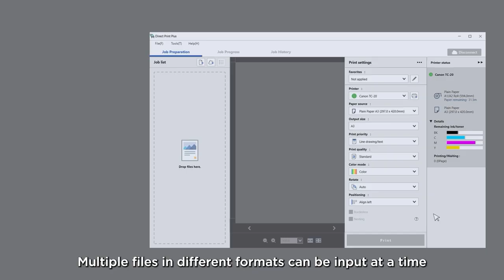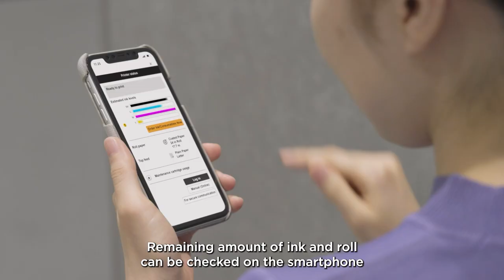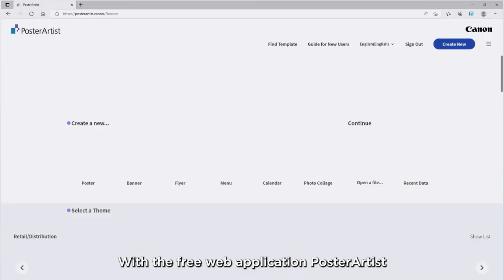New For 2023 - The Canon imagePROGRAF TC-20 Technical CAD Printer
The imagePROGRAF TC-20 is a compact, desktop printer that allows you to produce professional-grade large format prints without breaking the bank. This user-friendly device makes it easy to create stunning, high-quality prints quickly and efficiently. With its front-facing ink refills, paper loading, and maintenance features, operating the TC-20 is a breeze.

Not only is the TC-20 a reliable printing solution, it's also environmentally conscious. It uses easily recyclable 70ml plastic ink bottles to reduce refill frequency and lower the overall cost of ownership. Plus, it consumes less energy than similar models on the market, making it a more sustainable choice.

Whether you're working from an office, at home, in a retail store, on a construction site, or in a school, the imagePROGRAF TC-20 is an excellent choice for anyone looking to produce professional-quality large format prints. Don't let budget or space constraints hold you back from bringing your creative ideas to life.